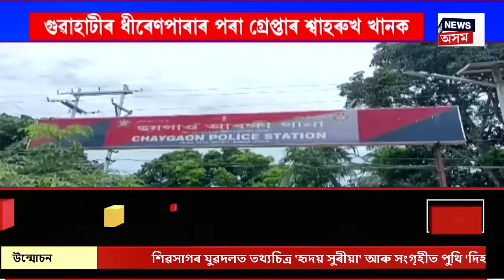SUPER PRIME 18 | গুৱাহাটী মহানগৰীত ভুৱা DSP গ্ৰেপ্তাৰ | ফটাশিল আমবাৰীৰ পৰা গ্ৰেপ্তাৰ ৰিংকু কলিতাক